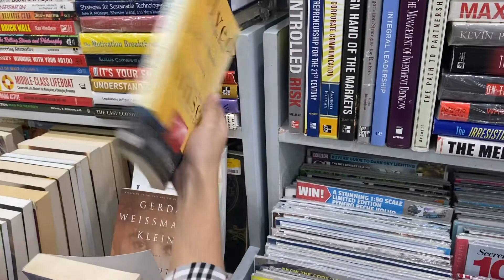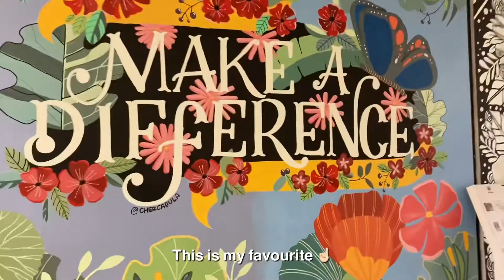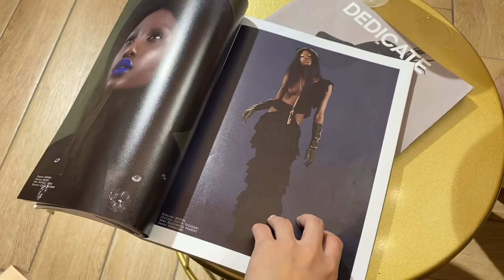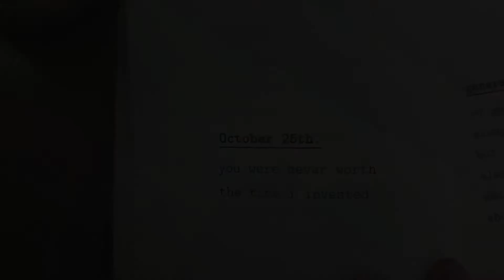(Old Vlog) The Kuchies Life 003: WednesDate | Falafel Yo is the Beast!!!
Hello! Here’s a mini break down of our usual date 💖